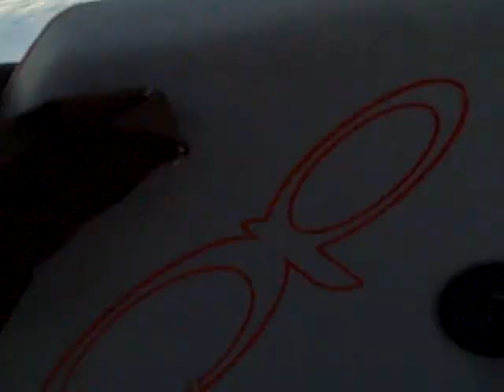Snowboogie movie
Boogie Board + Ice covered snow = speed